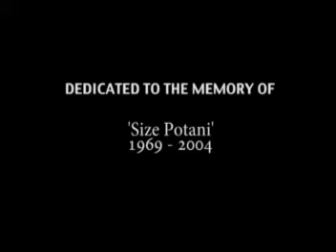Part of Life -Dan Lu